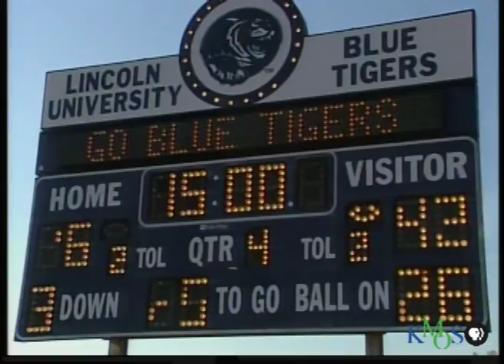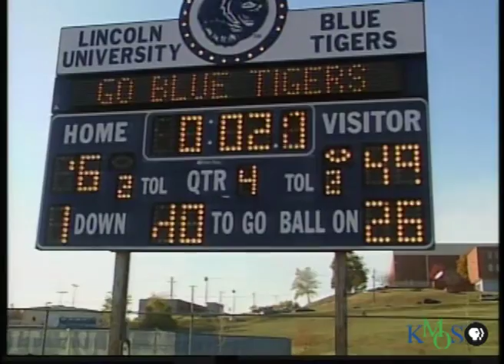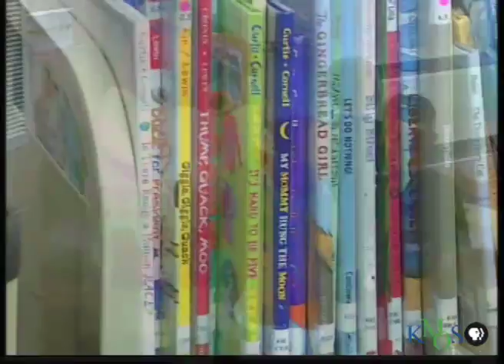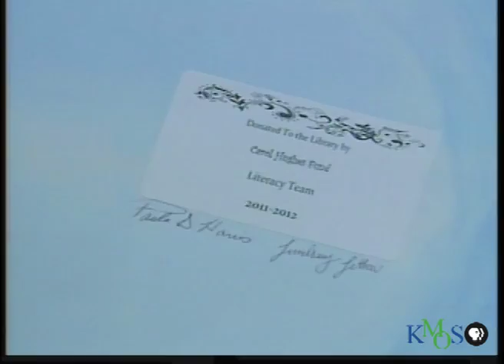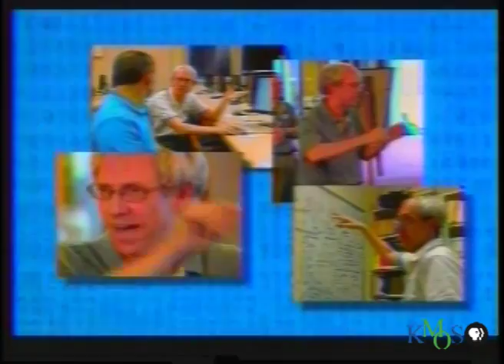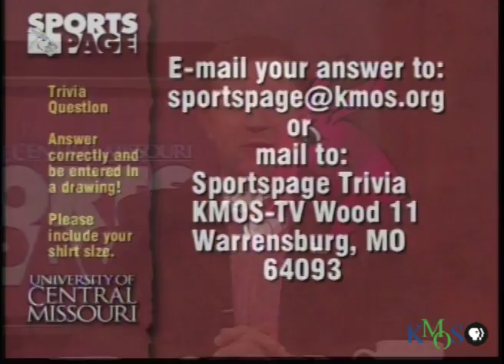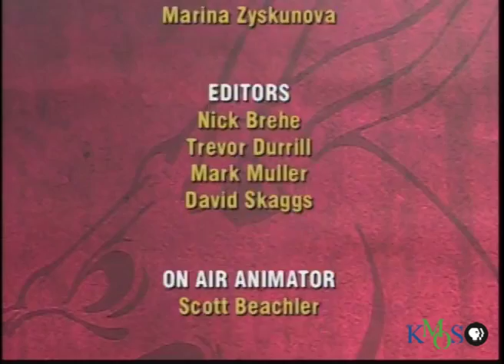Sportspage - November 3, 2011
On the November 3rd, 2011 episode of SPORTSPAGE, Mules Head Football Coach Jim Svoboda joins Shawn in the studio to discuss their latest road win versus the Blue tigers of Lincoln University and look forward to their next game in St. Charles, MO.   Also joining Shawn in studio will be Soccer coach, Lewis Theobald.  His Jennies team just won the MIAA regular season and look to continue their success in the upcoming MIAA tournament.
In the SPORTSPAGE Spotlights we meet Mules' Offensive Lineman, Nate Stoffel and join UCM's Student Athletes as the encourage elementary students to read as part of  the UCM Literacy Team.
Catch SPORTSPAGE all Fall at 7 p.m. on Thursdays, and 5 p.m. on Saturdays, on KMOS-TV, Missouri PBS!